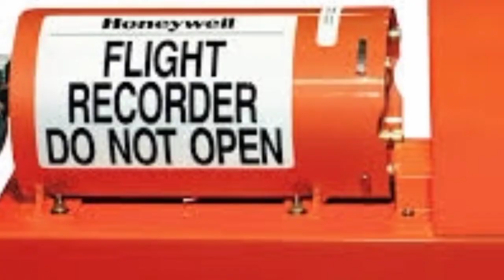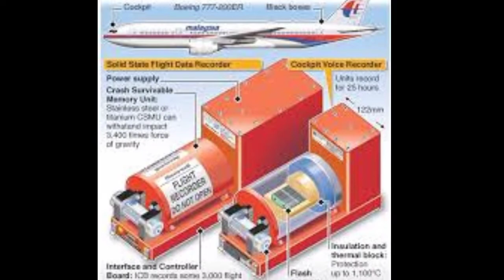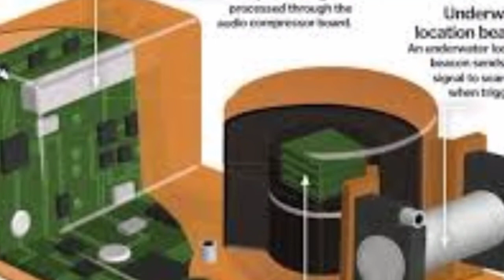What Is Black Box? Flite Record Explane !! বিমানে বা কপ্টারে ব্ল্যাক বক্স কেন রাখা হয় !!